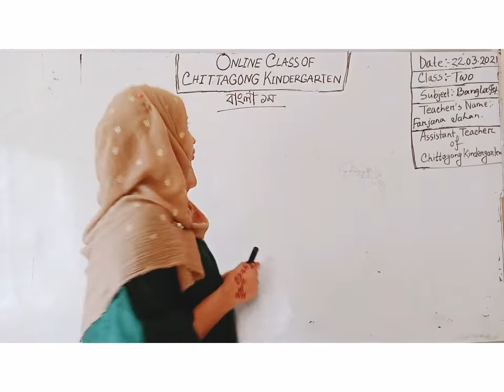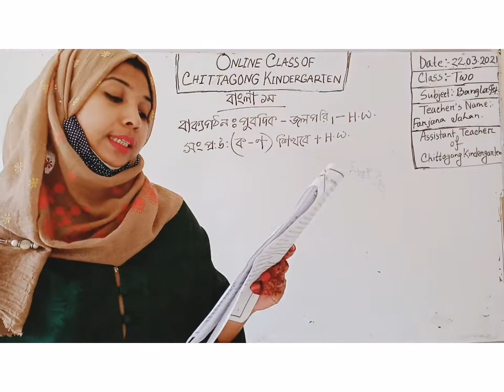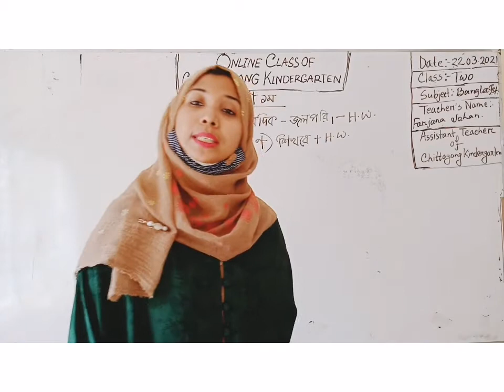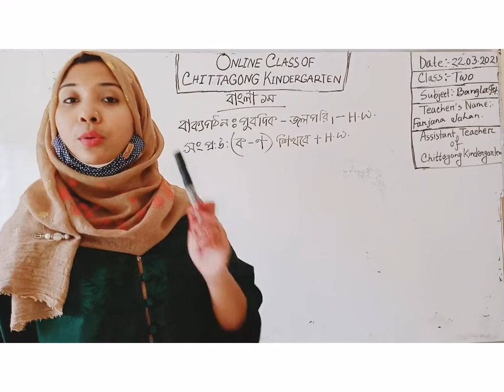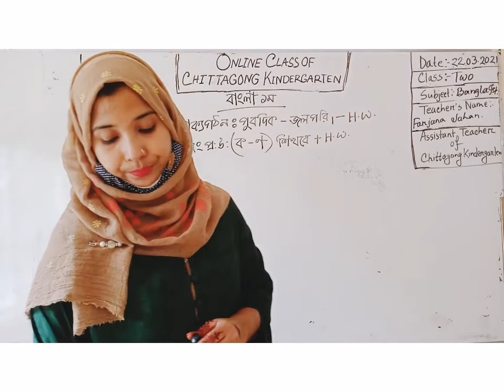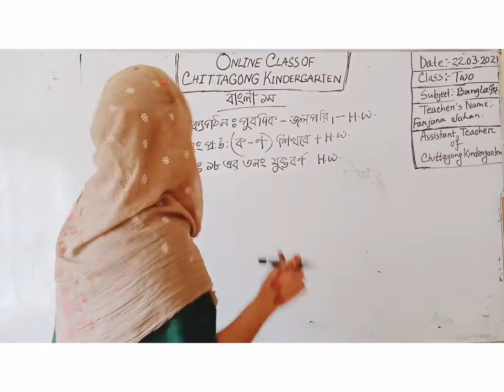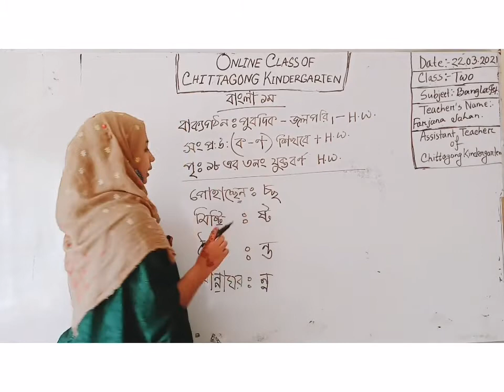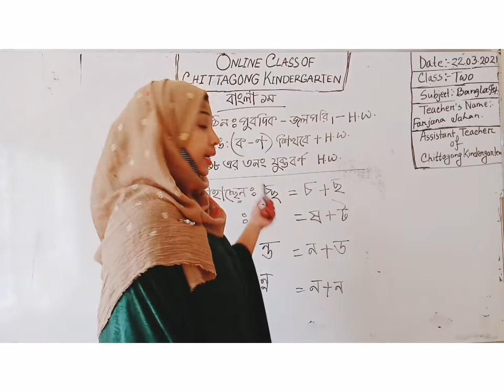22 March' 2021 Class Two Bengali 1st Paper